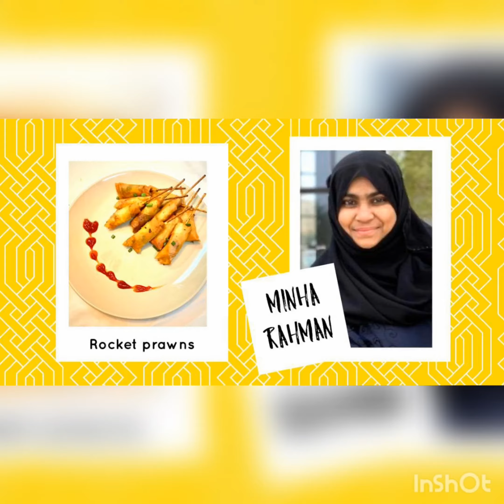Rocket prawns by Minha Rahman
Veriety snack with prawns by Minha Rahman from Damam